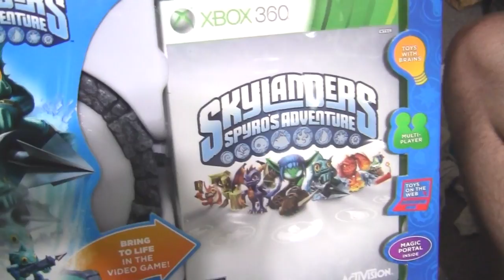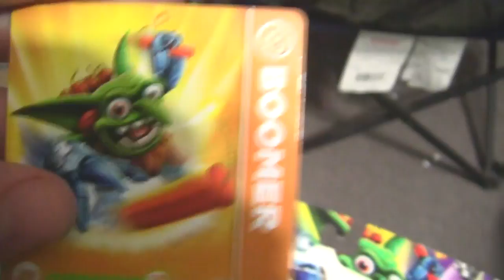Skylanders Spyro's Adventure Unboxing and Gameplay pt 1 Spyro and Gill Grunt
Today my brother showed up with a bag full of Skylanders and a grin. So of course we ran upstairs and plugged it up to see what all the fuss is about. After reading all the characters abilities we decided I would play Spyro and he would play Gill Grunt.